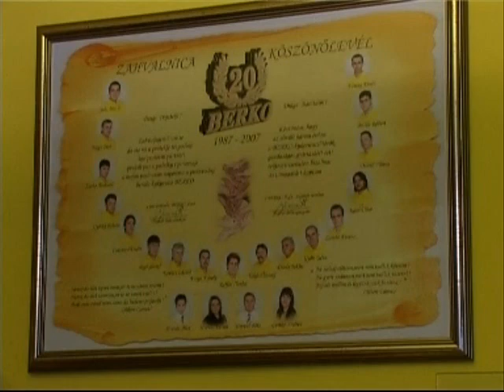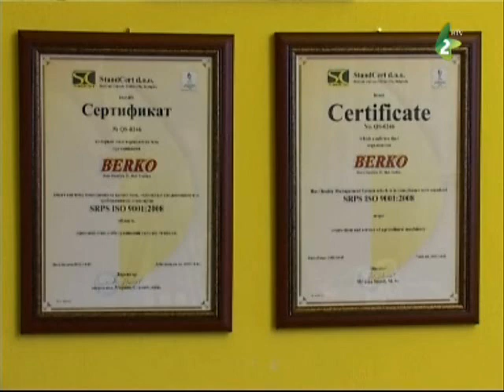"BERKO" in TV show (Barázda 2014.01.22)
Serbia : BERKO Production
                             Djure Danicica 35
                             24435 Mol - SERBIA

EU - Hungary: AXON Mash kft
                        6722 Szeged